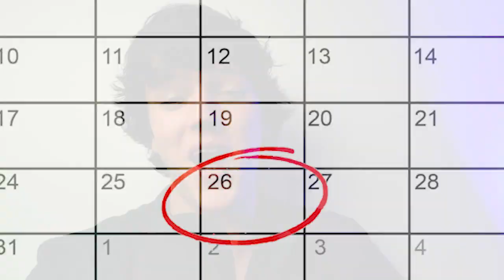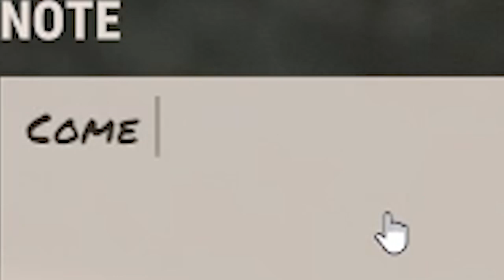THE ONE DAY of the YEAR you should NEVER PLAY RUST...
Remind me to never play rust again on this day !!

Also other games you want me to beatbox on !

CLOSE TO 50k! OMG!!